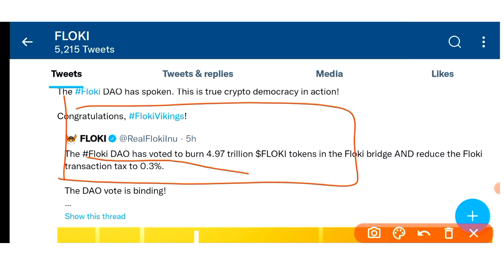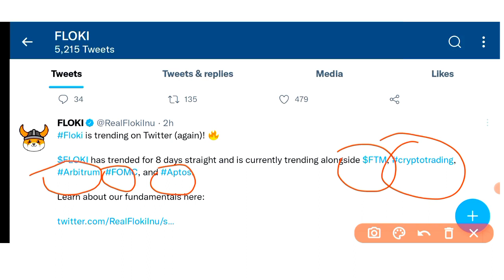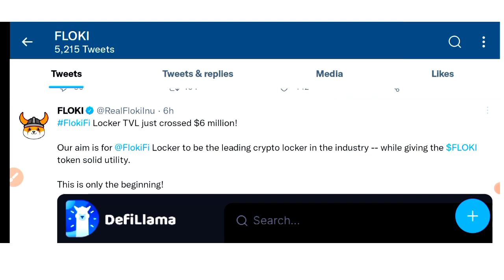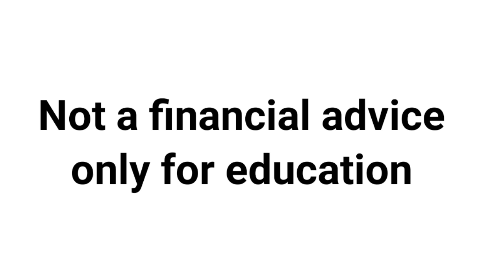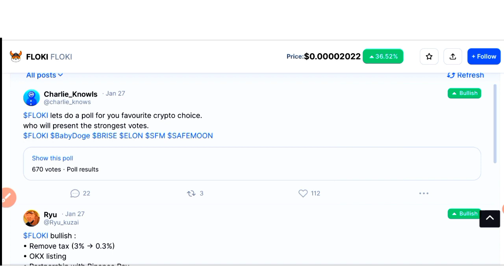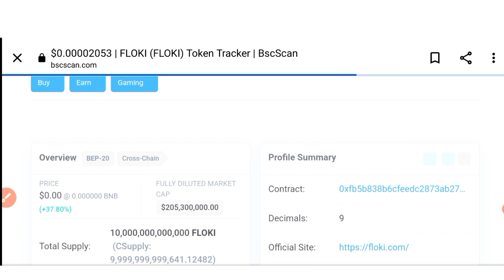600% 🔥| Floki inu coin news today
floki inu coin price prediction
lovelyinu coin news today